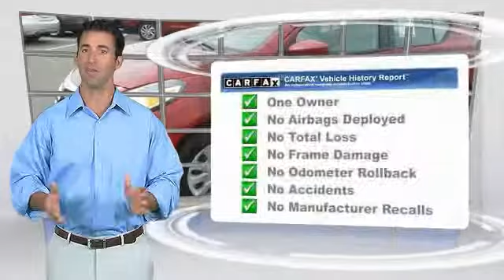2015 Nissan Versa Hobbs NM 814521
2015 Nissan Versa SEDAN

Permian GMC
800 N. Turner

NOTITLE